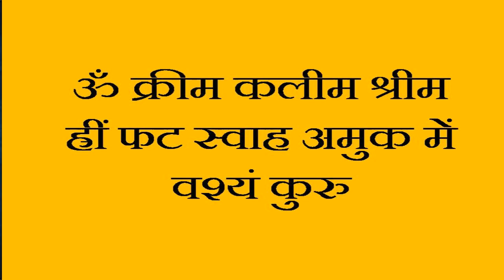मासिक धरम के कपडे से पति वशीकरण - Menstrual Period blood Husband vashikaran